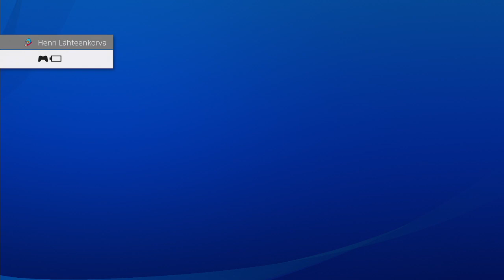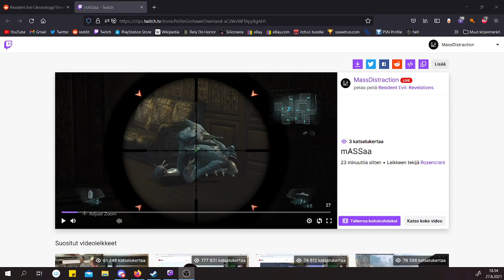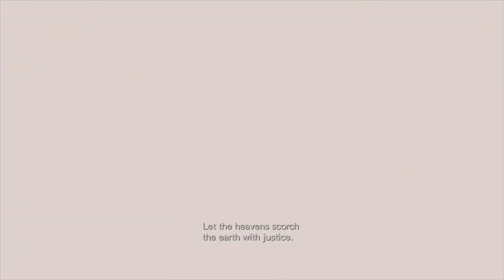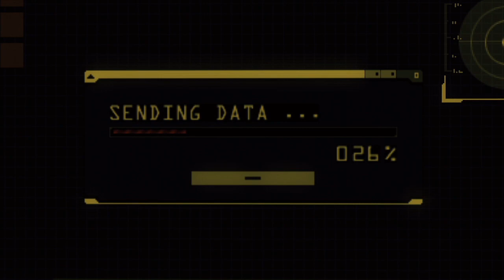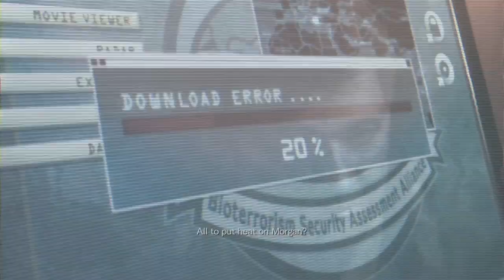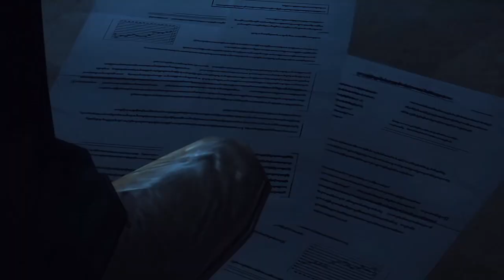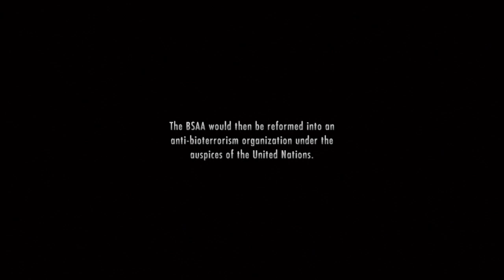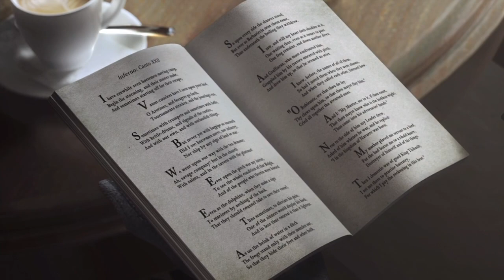Resident Evil 25th Anniversary | Game 19/25 | Revelations Finale